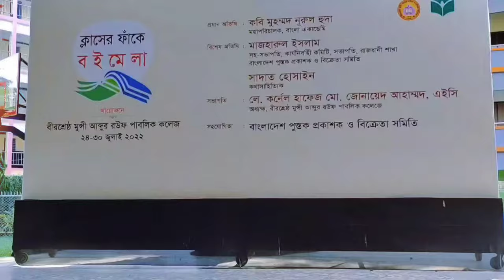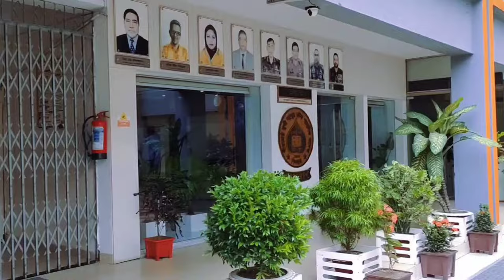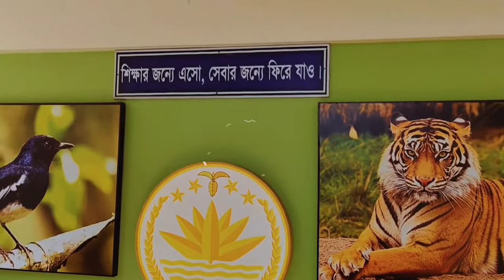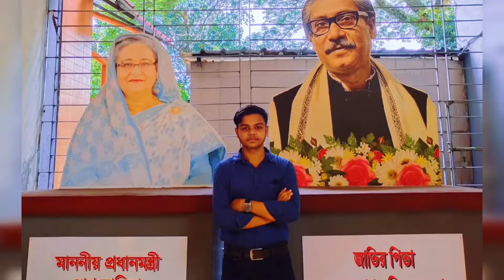Birshreshtha Munshi Abdur Rouf Public College || পিলখানা || বীরশ্রেষ্ঠ মুন্সী আব্দুর রউফ পাবলিক কলেজ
Birshreshtha Munshi Abdur Rouf Public College (formerly: Bangladesh Rifles School and College) is a Bangladeshi school and college-level educational institution located in the Peelkhana of Border Guard Bangladesh headquarters.

Though the BGB members are mainly established to ensure the education of children, everyone can study here. This college is known as one of the renowned educational institutions in Bangladesh.
On January 1, 1984, the organization started its journey as Bangladesh Rifles High School. On 3 September 1994, the organization was upgraded to a college and its name was Bangladesh Rifles College. In 2004, the organization was named after Bir Shrestha Munshi Abdur Rauf Rifles College.

munshi abdur rouf public college, birshreshtha munshi abdur rouf public college, বীরশ্রেষ্ঠ মুন্সী আব্দুর রউফ পাবলিক কলেজ, bir shrestha munshi abdur rouf public college, abdur rouf college,
birshreshtha noor mohammad public college,
মুন্সি আব্দুর রউফ কলেজ ঢাকা, birsrestho nur mohammad school and college, munshi abdur rouf college, বীরশ্রেষ্ঠ নূর মোহাম্মদ পাবলিক কলেজ,
birshreshtha munshi abdur rouf college,
abdur rauf college, birshreshtha noor mohammad public college, birshreshtha munshi abdur rouf,
birsresto nur mohammad college, bmarpc, munshi abdur rouf public college campus,